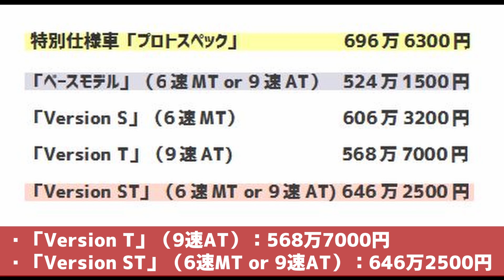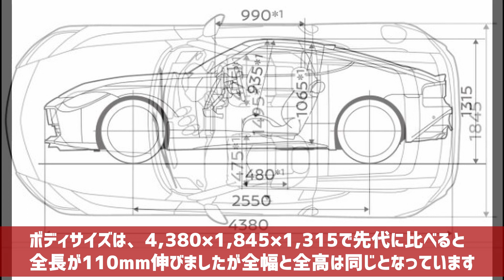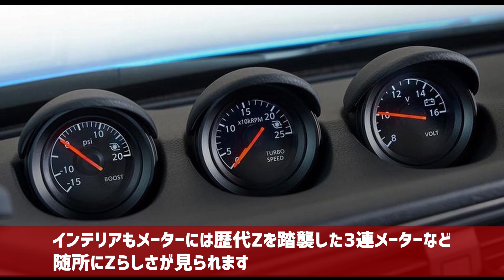新型フェアレディZはマイナーチェンジ？！その理由は？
2022年夏発売予定の日産「新型フェアレディZ」の全グレードの
価格が発表されました。この価格を安いとみるか高いとみるか。